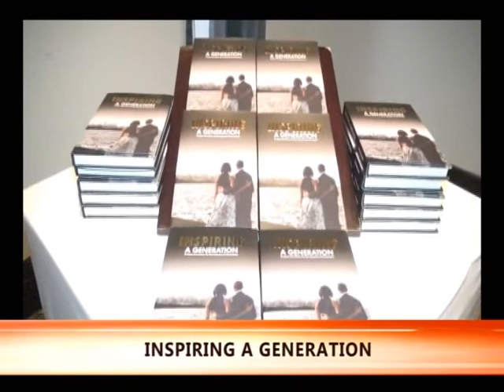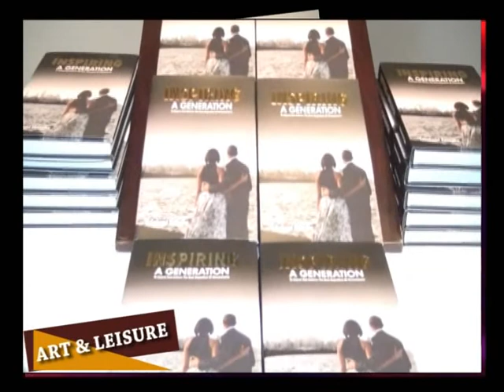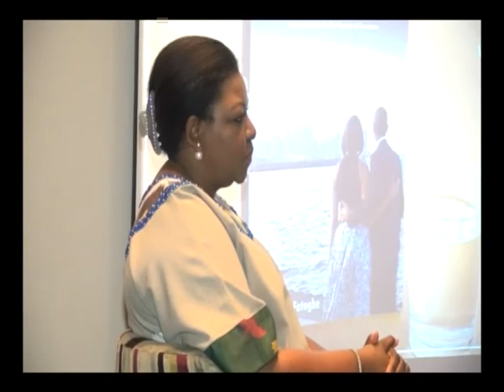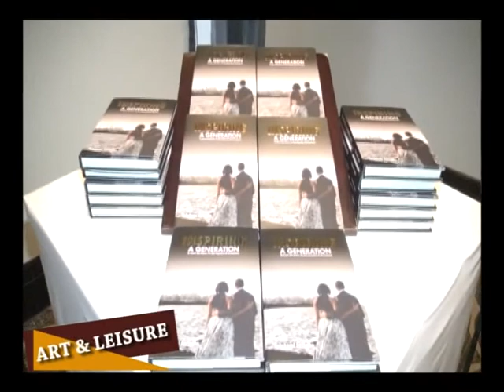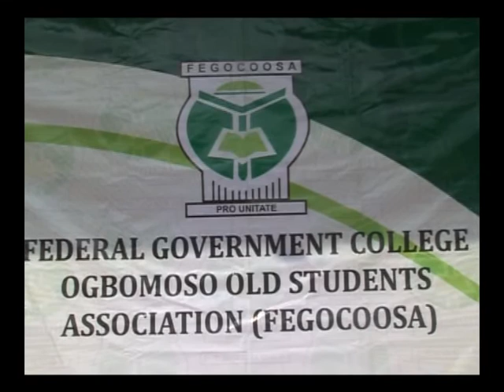ART & LEISURE EP. 46 - FGC OGBOMOSHO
Inspiring a Generation Launched!
SNA Lagos Award Night!
Iquo the Poet thrills!
Craft & Souvenir Gallery - Olumo Rock Tourist Complex!
Old Students of FGC Ogbomosho get together!